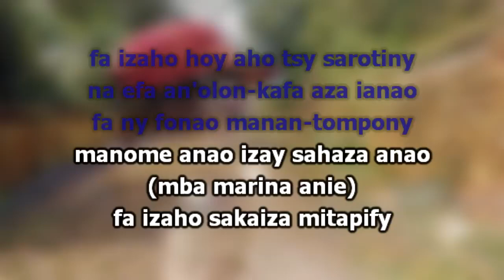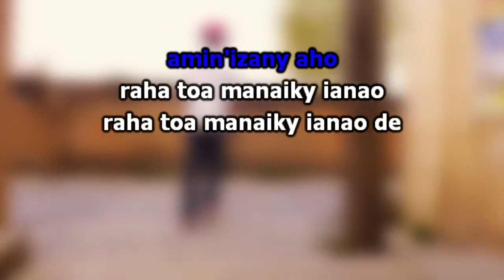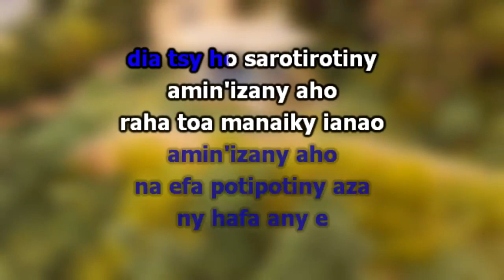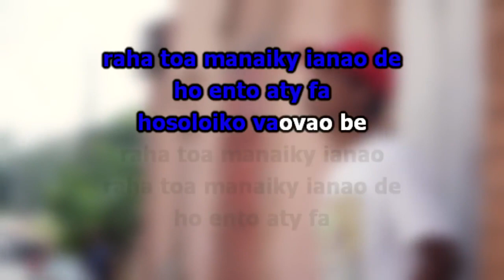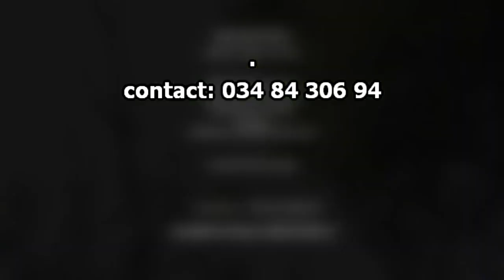Mba marina anie Mr Sayda karaoke 2017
Karaoke gasy tsara